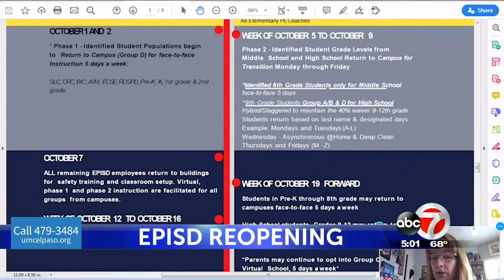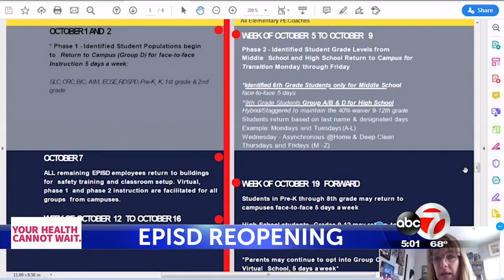EPISD announces plan for in-person classes to resume on Oct. 1